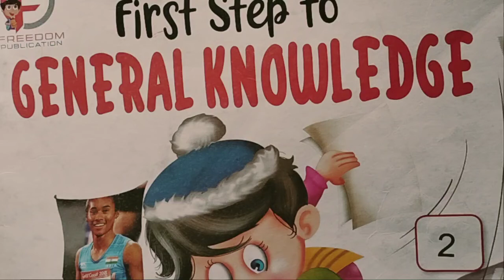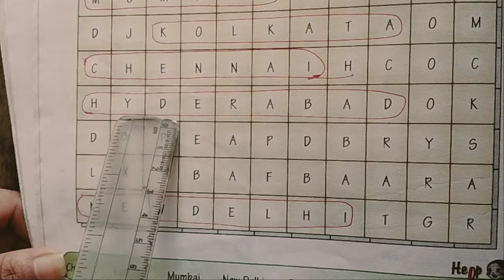CLASS - 2 GK Chapter - 38 (18 /01 /2022)